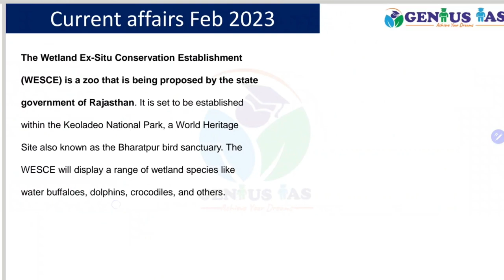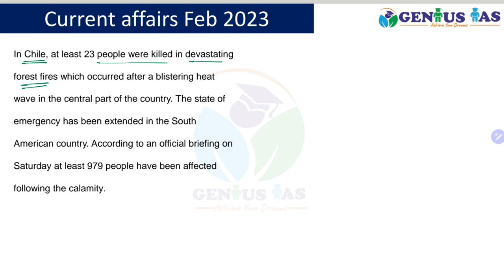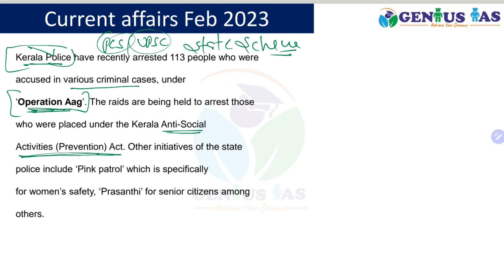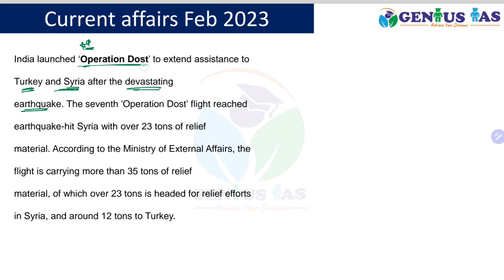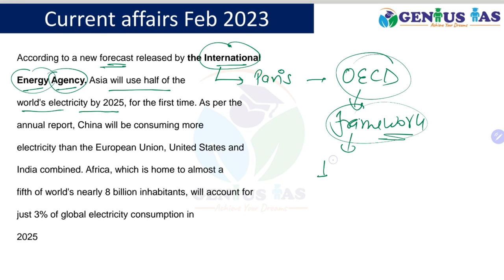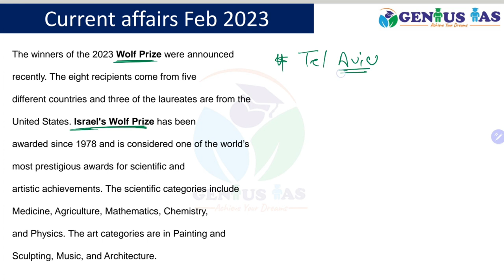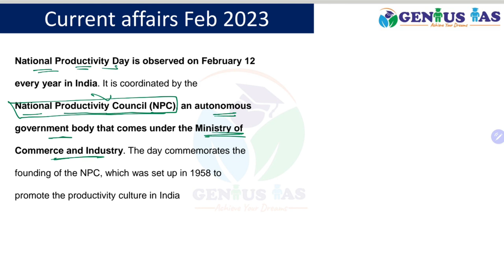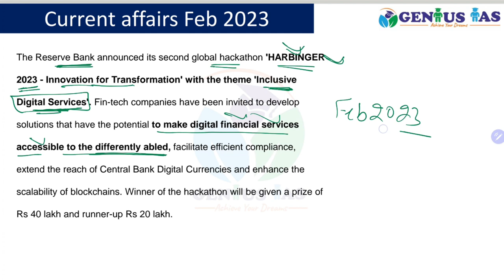Current affairs for HCS (FEB 2023 PART-2) | Monthly CA 2023 | Genius IAS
Welcome to Genius IAS

Current affairs for HCS / UPSC/ RAS / UPPCS 2024 (FEB 2023 PART-2) | Monthly CA | Genius IAS

This video is for those appearing for HCS or any civil services exam. Revise current affairs along with static portion of the syllabus. Current affairs forms most important part for any examination. In UPSC, HCS and other state civil services questions are formed from the static portion of current affairs. Therefore this video covers current affairs along with their static part very holistically.

Monthly current affiars for UPSC, HCS, IAS, UPPCS, MPPCS, RAS & other state exams.
Yearly current affiars for UPSC, HCS, IAS, UPPCS, MPPCS, RAS & other state exams.
Daily current affiars for UPSC, HCS, IAS, UPPCS, MPPCS, RAS & other state exams.
Important current affairs for competitive exams

Feb 2023 current affairs
EX-situ conservation
In-situ conservation
world heritage sites
UNESCO
KEOLADEAO national park
Bharatpur bird sanctuary
kangchendzonga national park sikkim
world heritage sites in India
Predator- MQ 9A Drones
Warsaw Pact
NATO
FDI
FPI
FII
Lithium Triangle
atacama desert
chile
Zero draft of the pandemic treaty
WHO
The paris club
OECD
Coffee club
G4
GIAHS
FAO
Ramsar convention
Wetland in India
Khelo India youth game
monetary policy commitee
operation dost
chimeric antigen receptor therapy
nigeria
demonetization
money laundering
PMLA 2002
MIIRA
MAHARISHI G20
Forever chemicals
norway's svalbard
world seed bank
India's seed bank
chang la ladakh
1973 oil crisis
IEA
8TH schedule
22 languages
classical languages
appointment of governors
WPI
CPI
Kala ghoda arts festival
Israel's Wolf prize
two state theory
Ghaza Strip
stolen generation apology- Australia
CMSMS
Saur revolution Afghanistan
 Durand line
Deputy speaker of lok sabha
joint sitting of parliament
LTTE Srilanka
BIMARU
Hindu growth rate
Antrix ISRO
JANUS-1 Satellite ISRO
BRO
Shinku La Tunnel
Deep ocean mission
International Sea bed  authority
UNCLOS
KAVACH-2023
C-DAS
The official secrets
Immigrant investment program - Ireland
DPSP
HARBINGER 2023